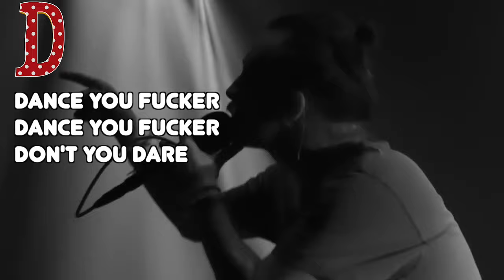Learn the Alphabet with Radiohead!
Surprised no one made something like this back when 'Learn the Alphabet' meme was trendy, but... well, here it is now.

Source for each letter:
A and F: Anyone Can Play Guitar (Live at the MTV Beach House)
B: 2001 live gig at South Park, Oxford, after Thom's organ breaks down during Motion Picture Soundtrack (Info and clip taken from citizeninsane.eu)
C: Morning Bell
D and X: A Wolf at the Door
E: Weird Fishes/Arpeggi
G: Bishop's Robes
H: The only known recording of Jonny Greenwood "singing" - from a sample pack released by Radiohead circa 2005, apparently
I: The quote is also the name of the video on YouTube that it's from
J: Thom on the Big Fat Quiz of the Year 2007
K: High and Dry
L: Polyethylene (Parts 1 & 2)
M: Fitter Happier
N: A Punchup at a Wedding
O: Pop is Dead
P: Bones
Q: No Surprises (probably didn't need to tell you that one though)
R: Just a popular meme
S: Tell Me Bitch (On a Friday era demo w/Colin vocals)
T: Ed O'Brien interview from 'The Most Gigantic Lying Mouth of All Time'
U: Maquiladora
V: Literally just the song title
W: New Generation (another On a Friday era demo w/Colin vocals)
Y: Everything in its Right Place
Z: Keep Strong (another On a Friday demo, because I couldn't find another lyric starting with Z in Radiohead's entire discography. Would like to know if there's a better word I could have used for Z (either from a RH song or another video involving them).